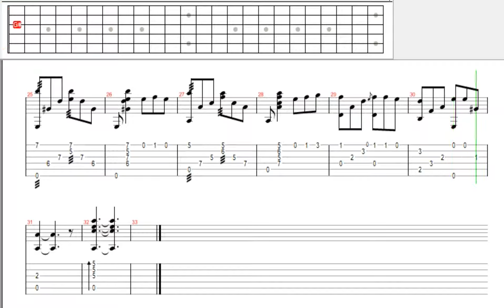[Tab] Biển cạn | guitar solo